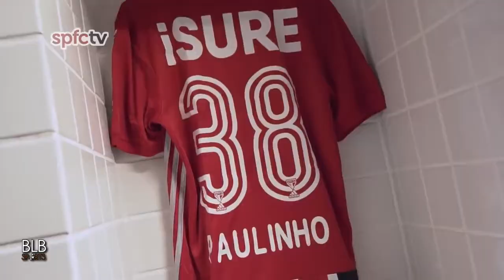Paulinho Boia - Sâo Paulo - 2020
Melhores momentos do atleta Paulinho boia atuando pelo São Paulo 2020